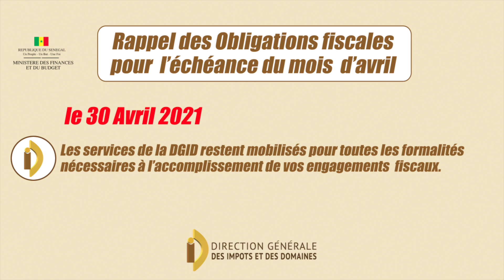PM rappel échéance des obligations fiscales